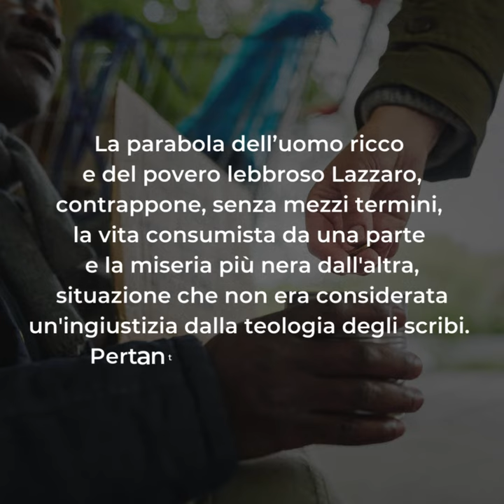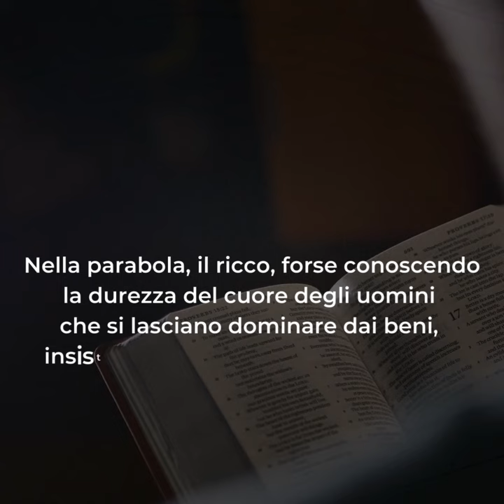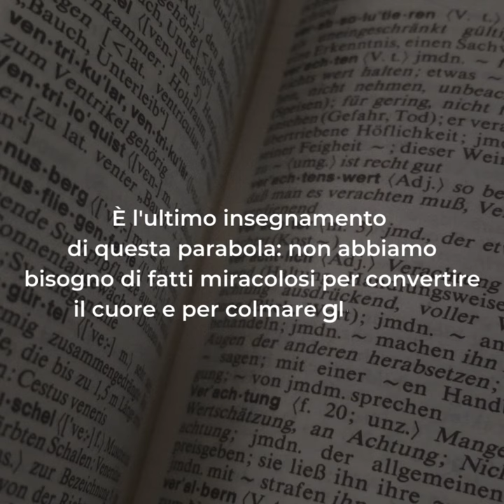🟣 PAROLE DI QUARESIMA ▪ Givoedì 29 febbraio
Giovedì 29 febbraio ▪ II settimana di Quaresima

📖 Lc 16,19-31

La parabola dell’uomo ricco e del povero lebbroso Lazzaro, contrappone senza mezzi termini, la vita consumista da una parte e la miseria più nera dall'altra, situazione che non era considerata un'ingiustizia dalla teologia degli scribi. Pertanto, la coscienza veniva tranquillizzata dalla dottrina dell'elemosina.
In questo mondo, è ormai un leit motiv la creazione di abissi tra uomo e uomo. Lazzaro è il barbone accanto a noi, è lo straniero, è una etnia oppressa, è un popolo violentato e sfruttato.
Dalla parabola, tuttavia, appare con estrema evidenza la predilezione di Dio per Lazzaro e per chi è, in ogni tempo della storia e in ogni parte del mondo, nelle sue stesse condizioni.
«Tu, Signore, vedi l'affanno e il dolore, tutto tu guardi e prendi nelle tue mani. A te si abbandona il misero, dell'orfano tu sei il sostegno», canta il salmo 10.
A noi, simili all'uomo ricco, ci vien chiesto di non creare abissi e, se tali abissi ci sono, di lavorare per colmarli.
Nella parabola, il ricco, forse conoscendo la durezza del cuore degli uomini che si lasciano dominare dai beni, insiste con Abramo affinché si mandi qualcuno, risorto dai morti.
Abramo ribatte: «Se non ascoltano Mosè ed i Profeti, neanche se uno resuscitasse dai morti sarebbero persuasi».
È l'ultimo insegnamento di questa parabola: non abbiamo bisogno di fatti miracolosi per convertire il cuore e per colmare gli abissi. Ci basta il Vangelo: è una parola forte e potente che può salvare l'uomo.